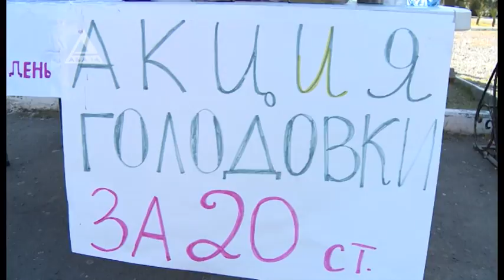Восьмой день голодовки за 20 статью Конвенции ООН